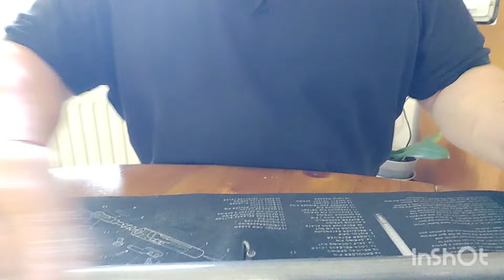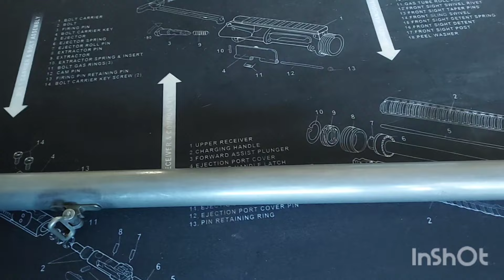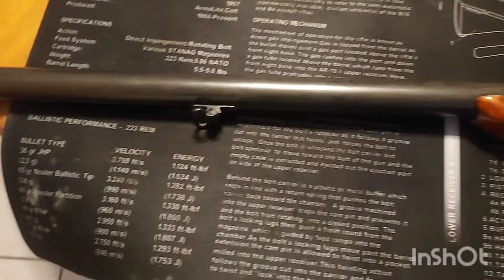bronzage à froid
Redonner un coup d'éclat à votre vieux canon ou toute autre partie métallique de votre fusil, carabine. !